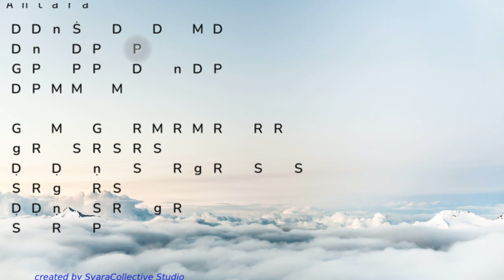Bhavra Bada Naadaan Hai flute, harmonium notes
Flute and harmonium notes for Bhavra Bada Naadaan Hai. This gem is composed by Hemant Kumar for the 1962 film Sahib Bibi Aur Ghulam and sung by Asha Bhosle.